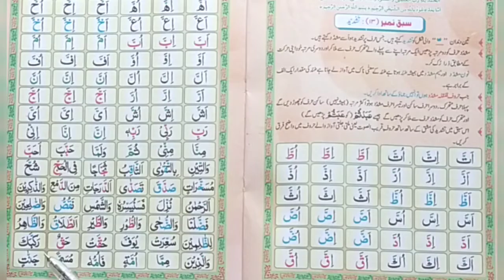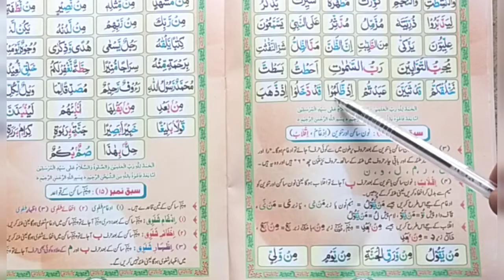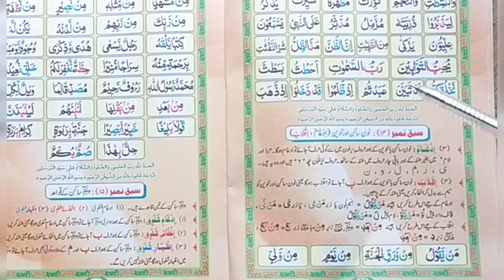Madani qaida lesson number 13 (part 3) lesson name tashdeed) by Hafiz Mohammed Bilal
بسم اللہ الرحمن الرحیم السلام علیکم و رحمۃ اللہ و برکاتہ کیسے ہیں تمام بھائی اور بہنیں امید کرتا ہوں کہ آپ خیر خیریت سے ہوں گے میں حافظ محمد بلال اور آپ لوگ دیکھ رہے ہیں Islamic teacher 27 official
  آج کی اس ویڈیو میں آپ لوگ مدنی قاعدہ سبق نمبر 13 جو کی رات کے ساتھ پڑھ سکتے ہیں
 جڑوں کے ساتھ بھی  جوڑوں کے بغیر بھی پڑھ سکتے ہیں روزانہ کی بنیاد پر  مدنی قاعدہ صبح کی ویڈیو حاصل کرنے کے لیے ہمارے چینل کو سبسکرائب کریں ویڈیو کو لائک کریں اور شئیر کریں
 حافظ محمد بلال
 Hafiz Muhammad bilal
 Islamic teacher 27 official